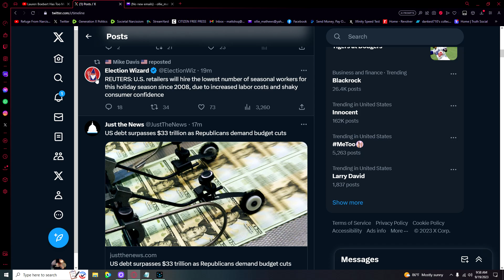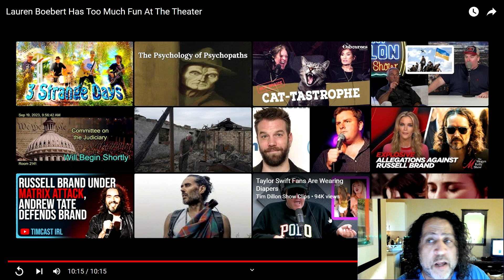Lauren Boebert Is A Trailer Park Bunny Boiler